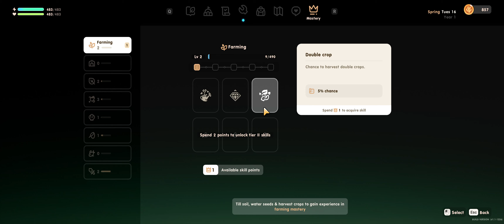Coral Island [PC] - Part 2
Overall not bad but I don't like how big the town map is - it takes way too long to travel between NPC's

Stamina way too low for you to do much early on

Mediocre simulation farming sim based on early game impression - about a 6/10